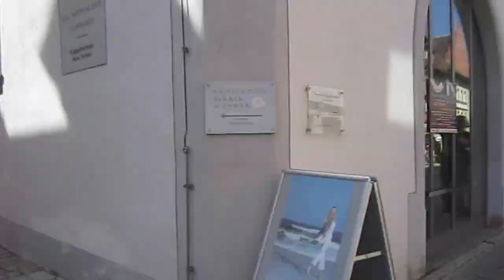The Road Less Traveled : Ochsenfurt Travel Vlog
The Road Less Traveled captures the sights and attractions in cities or towns that is not a mainstream or typical tourist destinations.

This video is about Ochsenfurt, a small town in Bavaria, Germany. Located 20 minutes away from Würzburg, this is where some locals choose to reside when they don't want to deal with the city's hubbub.